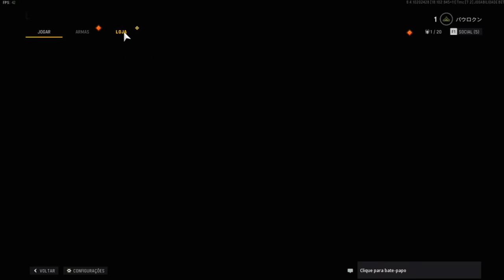COD Vanguard tá top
video jogando pela primeira vez o novo COD Vanguard e ele tá daora na mrl

meu setup:
processador Ryzen 5 3600
placa de video 1050ti 4gb
16gb ram ddr4

musicas do video:

shogonodo - dogs_eye
Iam6teen - Pinapple Sunset
aekasora - runaway dream